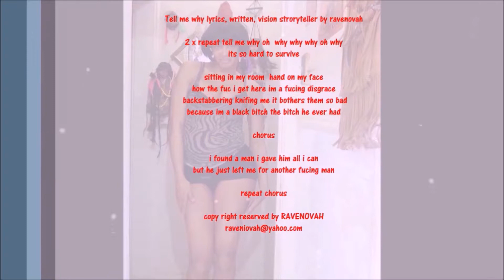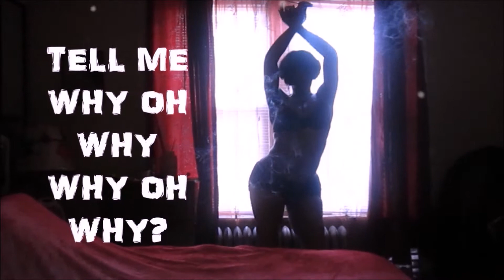TELL ME WHY lyrics, vision, storyteller, fashion by Ravenovah